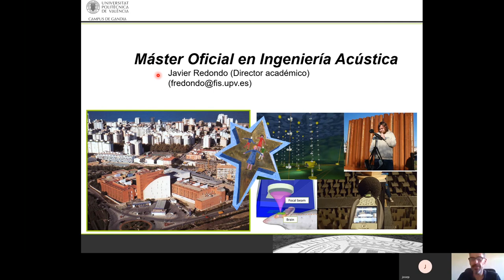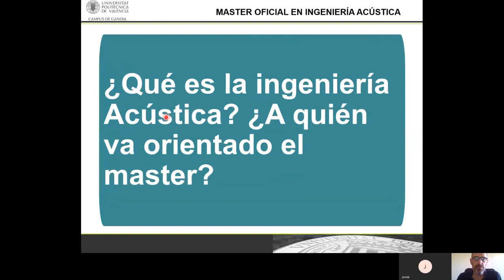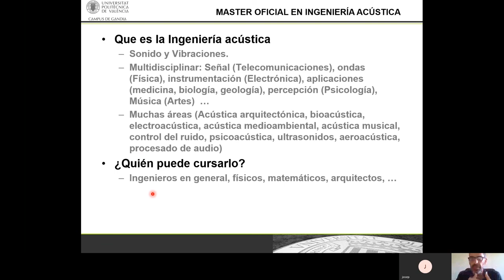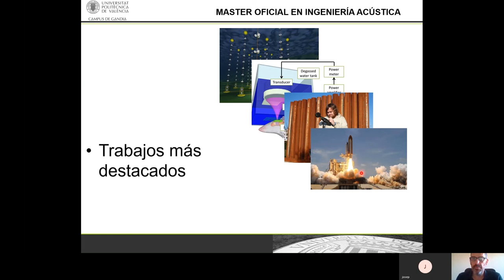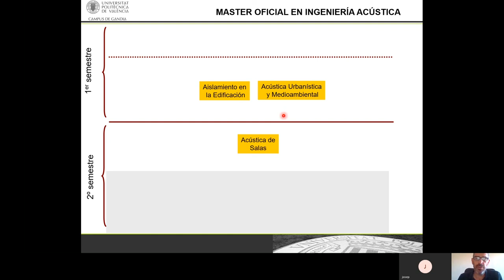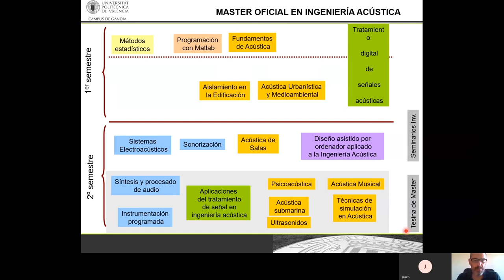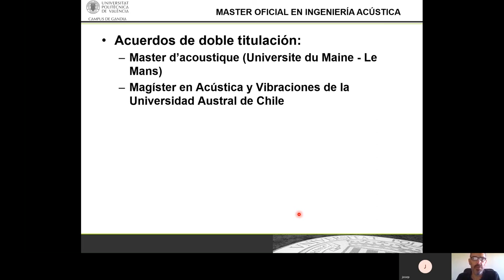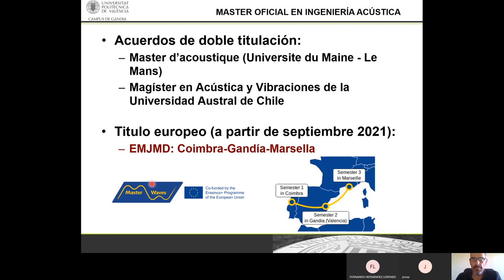Máster en Ingeniería Acústica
La Universitat Politècnica de València - UPV imparte uno de los másteres en Acústica más prestigiosos de España. Aquí te dejamos la presentación online que realizamos en directo.